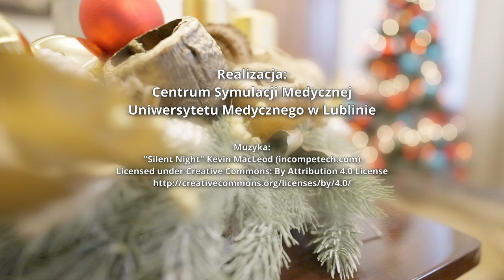Życzenia świąteczne JM Rektora Uniwersytetu Medycznego w Lublinie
prof. dr hab. n. med. Wojciecha Załuska